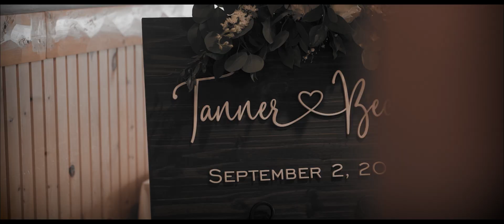Wedding Video Filmed at Solitude Links Golf Course & Banquet Center for Rebecca & Tanner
Video Produced by Michaels Entertainment

Company Name
Michaels Entertainment

Address
2652 Renshaw Dr.

Company Phone
ext 1 for VP Richard Summersett Jr.
ext 2 for CEO Seth Michaels

Company Description
Michaels Entertainment is a premier Michigan wedding DJ, wedding videography, wedding MC, wedding uplighting, and photo booth company.

The Michaels Entertainment team of experienced professionals has been creating the best in entertainment services for brides and grooms for over a decade.

Michaels Entertainment wedding DJ's are experts in understanding the wedding party and wedding guests. Our team will work with you to ensure your wedding entertainment exceeds your expectations.

We are a Michigan-based small business that values every wedding and event on an individual basis. We strive to provide wedding services with the highest quality of customer care to create wedding memories that you will enjoy for years to come.

This is the reason why wedding couples throughout Michigan continue to rely on Michaels Entertainment to make their wedding day dreams come true.

Owner/Spokesperson Name: Seth Michaels

Years in Business: 13

Services Offered:
Wedding DJ Service, Wedding Videography Services, Wedding Photo Booth Service, Wedding Uplighting, DJ Services, MC Services, Advanced Dance Floor Lighting Services